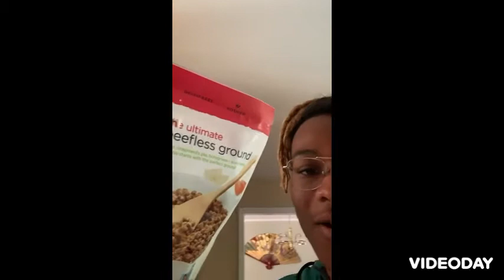Real Reason Why Cases Are Going UP👀Riot=Martial Law🤯BATTLEFIELD🥊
What’s good DoubleBer’s it’s chu boii SmoothDoubleB back at it with ... Another One yuh digg!🎤🎸

Hope Your Ready & Interested. Let’s get right into this topic! But first I’m sending you peace, love, and happiness towards you, so enjoy😊This video is about the real reason why cases are going up, upcoming riots will equal to martial law, go mode to get on battlefield, ish about to pop off after election agenda, & my predictions for rest of 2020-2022. Woo that’s a lot lol. Enjoy!

Want to become your greatest version? Connect with your higher self? Need help with your growth? Click below🌞

Join the Instagram Group: Ascenders: Hmu on insta so I can put you in the chat

🌞Make Sure You:
Gentle Tap of The Like Button for Extra Positive Energy🙌🏾
Share This with Your Friends and Family to Let Them Know the Truth and Cause You Love Them❤️
🌱Add Me & Join The Family💪🏾

^Newsletter & Upcoming Events^

MY LINKTREE OF ALL MY SOCIAL MEDIAS, FREE GIFTS, AND SUPPORT🙏🏾

^The Chosen Ones Facebook Group of likeminded people

Have a wonderful life, I love y’all🖤 peace‼️🧘🏾‍♂️